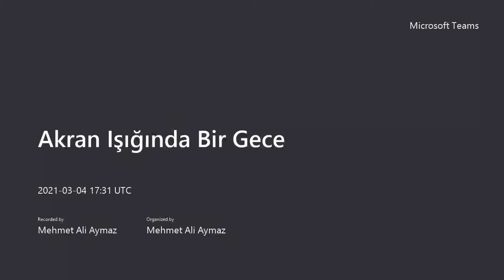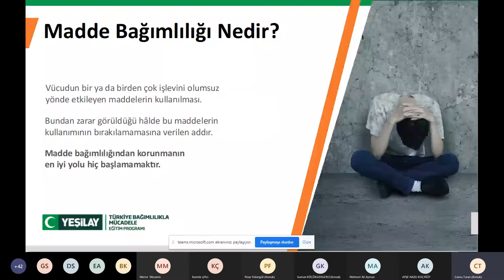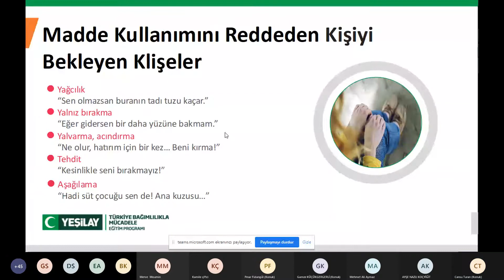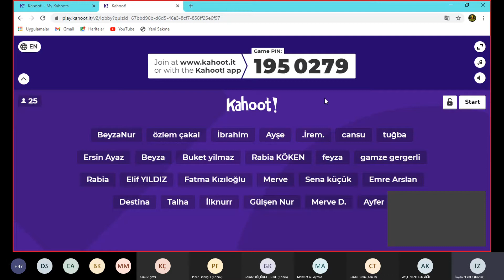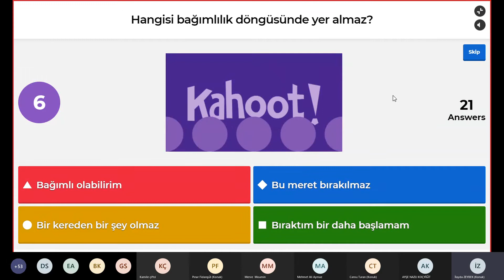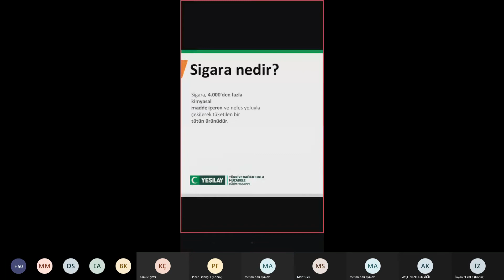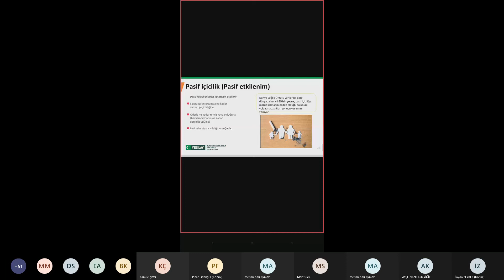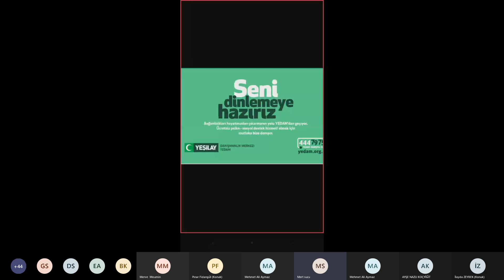Akran Işığında Bir Gece-II (Tütün Bağımlılığı-Alkol Bağımlılığı)